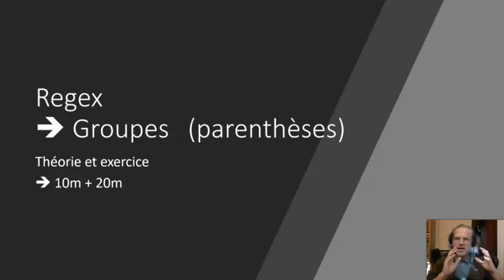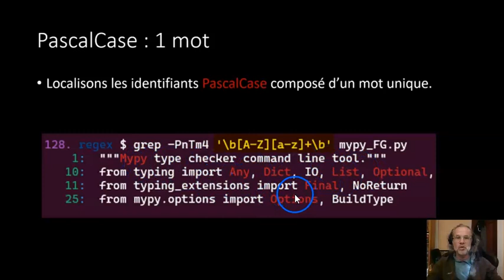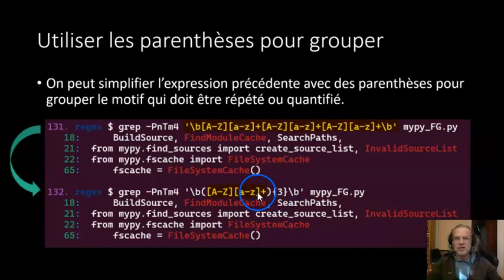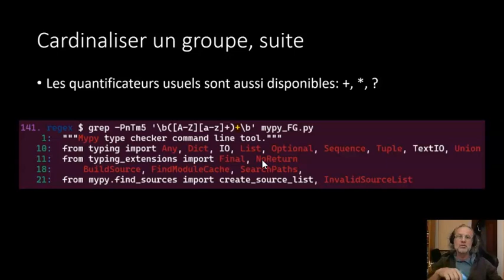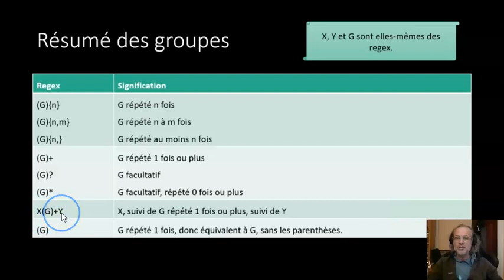3A6 2022 Regex 4 Groupes